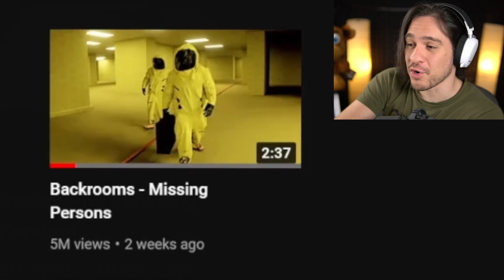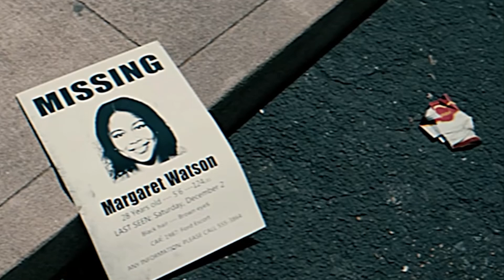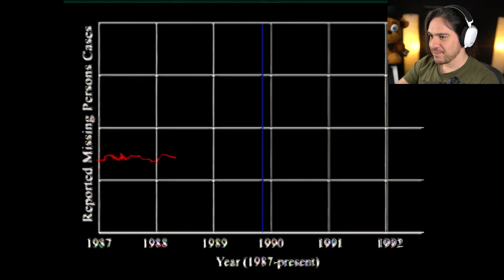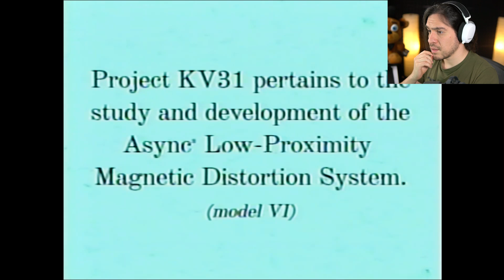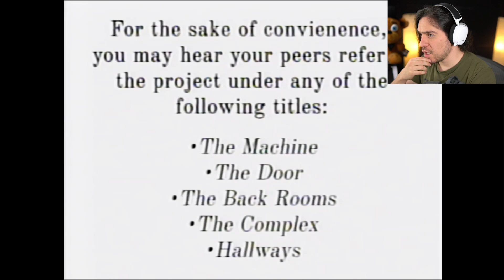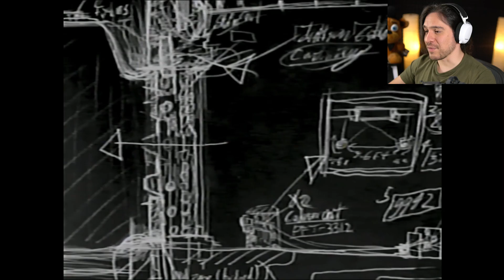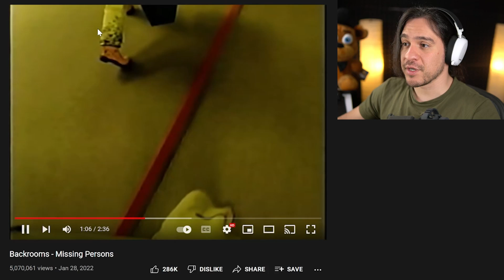More Scary BACKROOMS footage found!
The backrooms Missing Person reaction.
Kane Pixels: rb.gy/y7q5vl